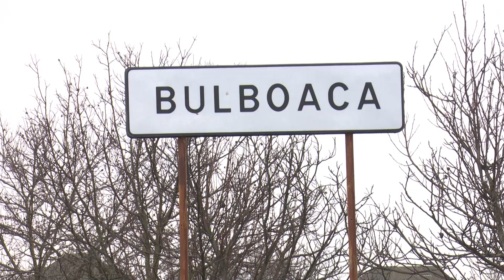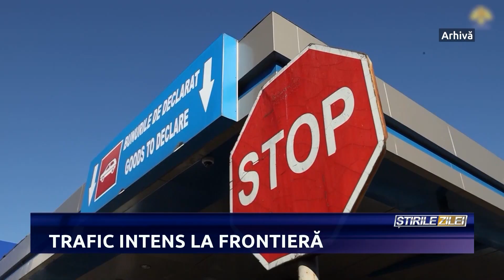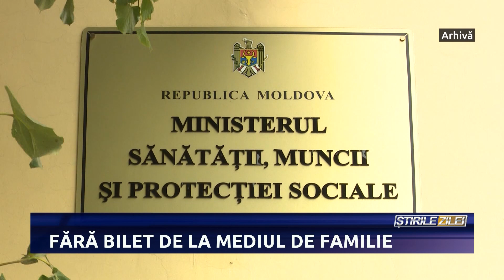ȘTIRI LA VOCEA BASARABIEI, ORA 13:00 prezentate de Sandu Scobioala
- Drapelul de Stat al Republicii Moldova împlinește astăzi 33 de ani;
- Summitul Comunității Politice Europene va avea loc pe 1 iunie în localitatea Bulboaca, a declarat, președinta Maia Sandu;
- O rachetă rusească a ucis o persoană și 23 de oameni au fost răniți astăzi în Nikolaev, oraș din sudul Ucrainei.